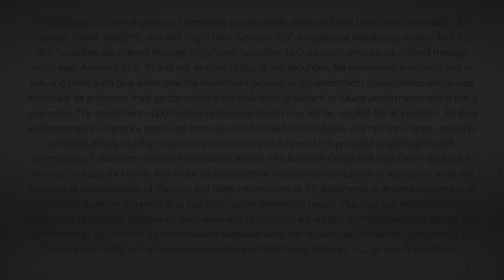The DC Today - Tuesday October 18, 2022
All major indices were in positive territory today.  Industrial production in September rose 0.4%, which was a surprise to the upside – estimates were 0.1%.  Much of the positive attribution here was from a bump in mining (oil & gas drilling) and motor vehicle and parts output.